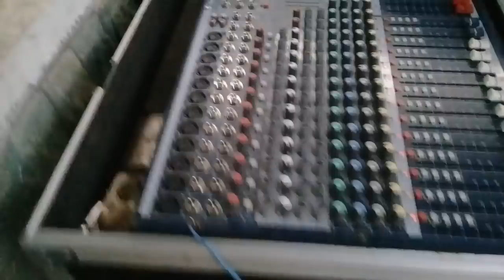"AKM" Sound System Sumberpang Lor